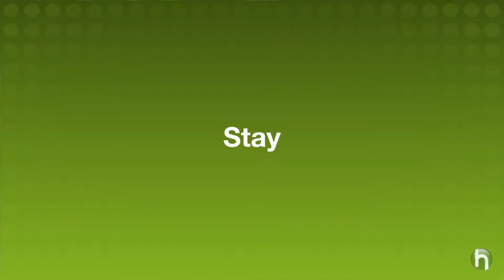Dog Training - How to Train Your Dog 2014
Hello there dier fellas, Michele from Dogs Trick, Today i want to present you the colection of ebook for training your dog, Its Free Enjoy